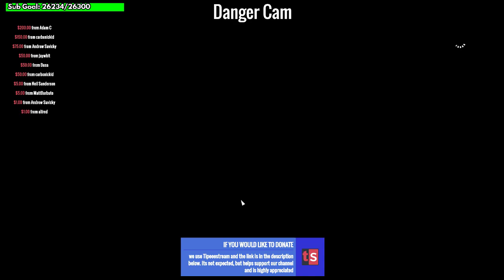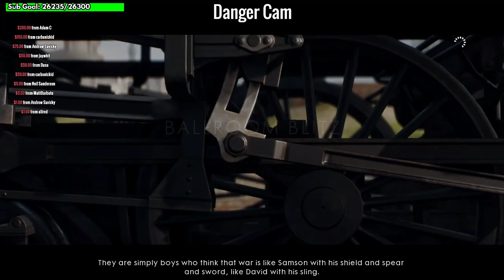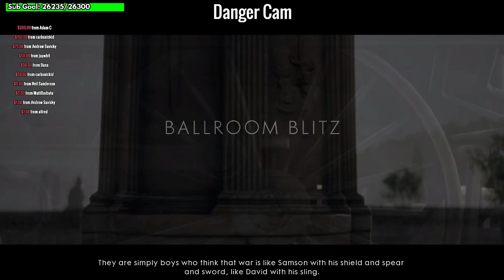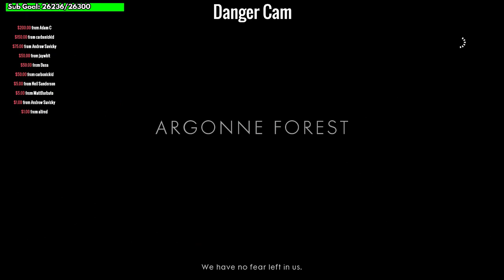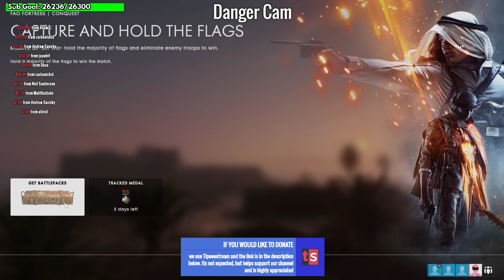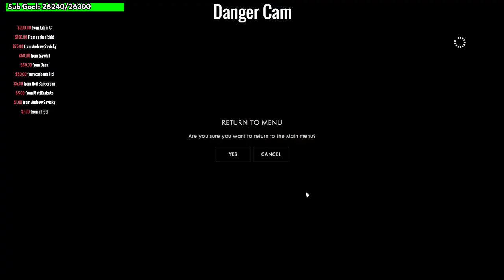BATTLEFIELD 1 | Butts Out For WWI w/ChadWhyNot!! Battlefield 1 PC Multiplayer Gameplay Live Stream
Tonight, we're giving Battlefield 1 on PC a go for the first time, going back to a simpler time, where wars were fought with such primitive weapons as... automatic weapons?  WTF?  Oh well.  It doesn't have to make sense.

Remember that this is a DUAL stream, so you can watch things from either Danger or Russ' perspective by clicking on the window that pops up on the top when you hover over the video!

Want to play with us?  Just join our crew at this link and log into GTA Online on PC (you MUST be in an online server for this to work) and you'll get our crew invites when we send them out during races/deathmatches/playlists:

and CHECK out the podcast on SoundCloud, as well as Itunes and everywhere else you listen to podcasts

Are you a Gaming Youtuber looking for a network? We're signed with Curse and they're pretty cool.  Check them out, and use our referral

Are you out in the cold, naked from the waist up?  Well you'll be happy to know that we FINALLY have shirts you can buy with your hard earned money.  CHECK IT OUT!!!

We're opening up our discord to people who want to join